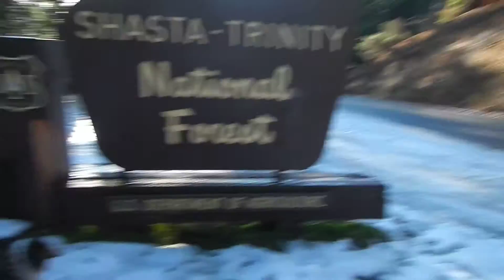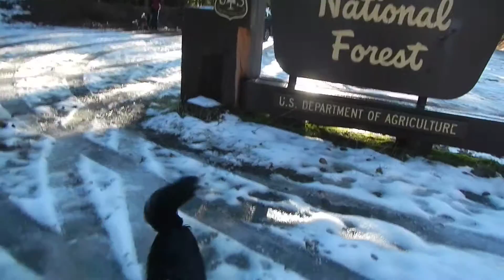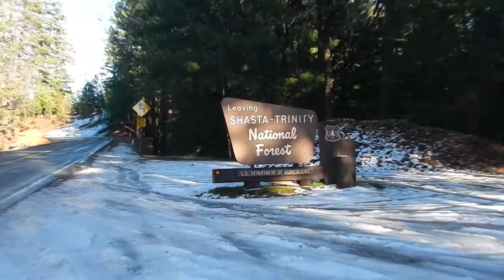Silvester 2016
Again we travel with pups to Northern California and finding snow to play in.  It was 45 degrees warmer this time.  It was 40 f (4.4444 C)this day. Last year it was -5 f (-20.56 C).  Both times I wore sandals and shorts.  This time we went to enjoy the Coast Redwoods aka Sequoia Sempervirens the big boys on this planet.   It was nice to enjoy the end of 2016 and the beginning of 2017 in the Redwoods.  First time to the beach @ 38 degrees F (3.3 C).
There was no suncreen in sight!
Yes there where surfers, they don't care about temp.  It's all about the waves.